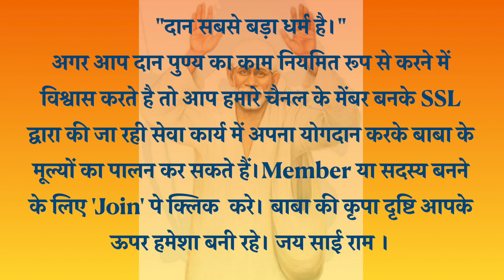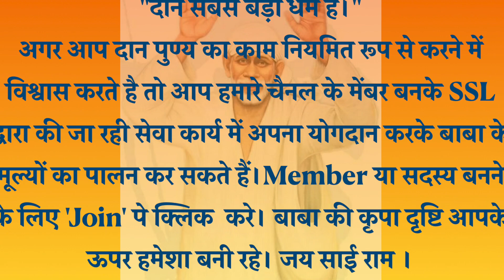Shirdi Sai Baba Sandesh Hindi Today | Main Bilkul Tumhare Jaisa Hun | Shirdi Sai Baba Message